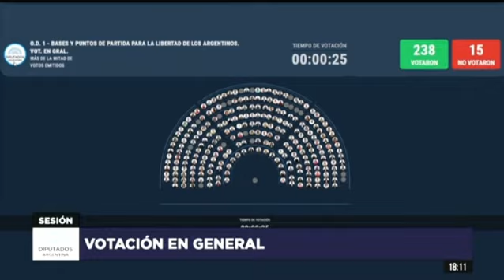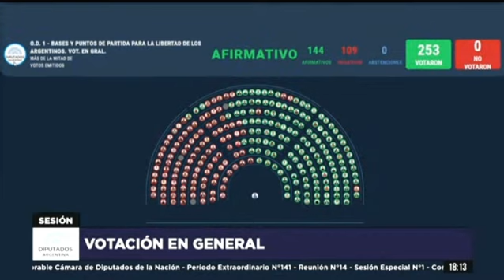Dictamen de Mayoría | 24 de Enero de 2024 | Ley de Bases | Martín Menem | Cámara de Diputados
El 24 de mayo de 2024, el gobierno de Javier Milei había logrado Dictamen de Mayoría en la Cámara de Diputados. Se fijó un cuarto intermedio para el martes siguiente, pero luego de una negociación donde se había acordado sacar la ley con el apoyo de PRO, el gobierno ordenó levantar el proyecto de una manera desprolija. Si bien, “el acuerdo se había roto”, sorprendió que muchos legisladores no acompañaron ni siquiera endurecer las leyes contra el narcotráfico, trata de personas; también le negaron a Javier Milei que gobierne como lo hacía el kirchnerismo: con “Facultades Especiales”.
Supuestamente fue el mismo presidente que desde Israel donde se hallaba de gira, quien ordenó IR A UN CUARTO INTERMEDIO (muy extraño ya que al levantar la Sesión la Ley caía a Fojas “0” (Art. 155 del  Reglamento de la Cámara de Diputados, dice que un proyecto que vuelve a Comisiones después de haber sido sancionado, ya sea en general o en particular, debe ser sometido nuevamente al trámite ordinario de un proyecto de ley)